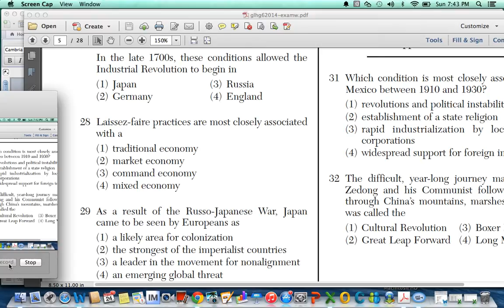Global History and Geography Regents: Question 28